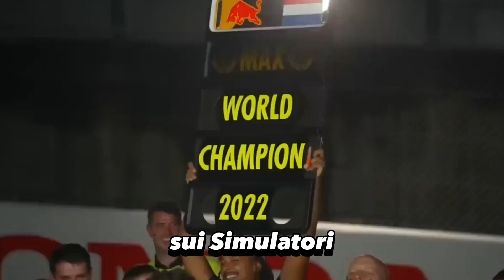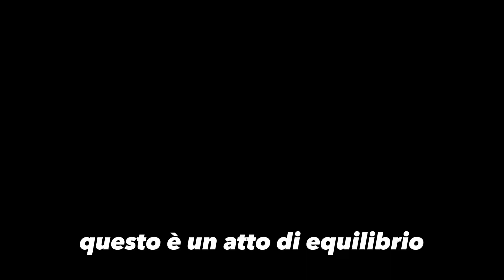Verstappen e il Simracing